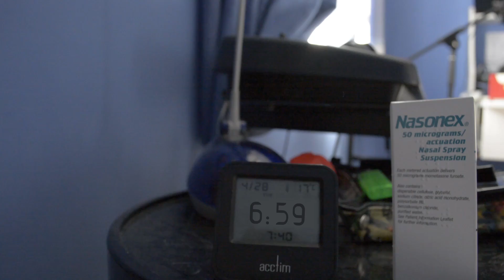Duke of Edinburgh Bronze Award | Practice Expedition